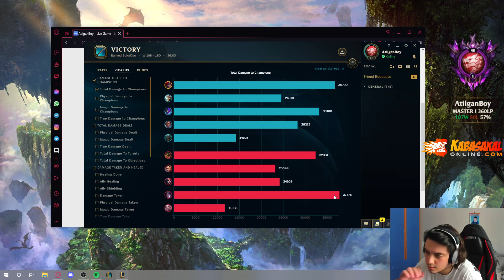İŞTE BEN BUNA OYYY DERİM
❓Jaxres kimdir ?